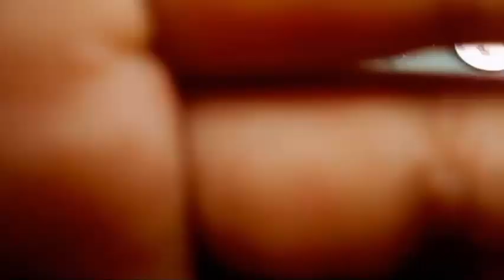Wow Sasthi Osha / ଷଷ୍ଠୀ ଓଷା / Bcjulirani-official